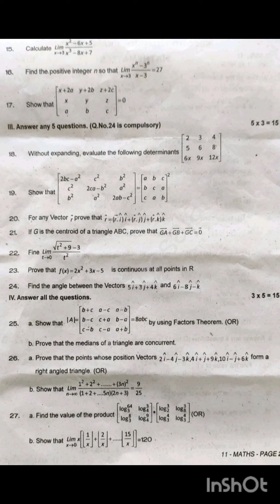11 th maths# 2 mid term question paper#